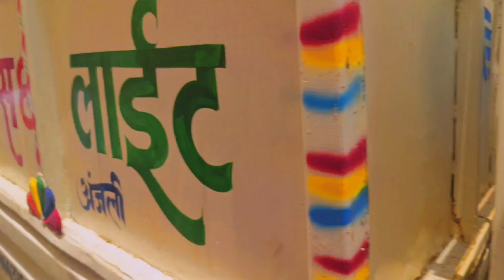Pura Team Mil Ke 15 August Ko Performance Kiye || Manoj Raj Vlogs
Pura Mil Ke 15 August Ko Performance Kiye || Manoj Raj Vlogs